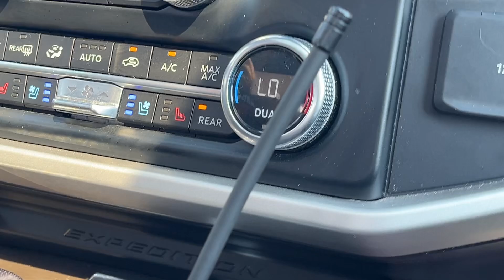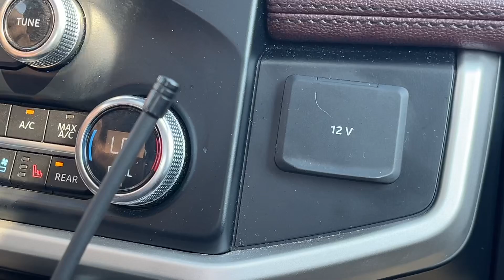Dallas E2: win light. From tow vehicle. 2024